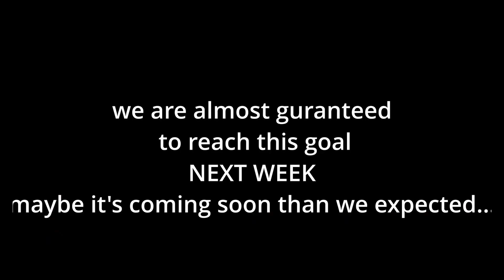Hitman Glove's Secret Change...? || Slap Battles🧤